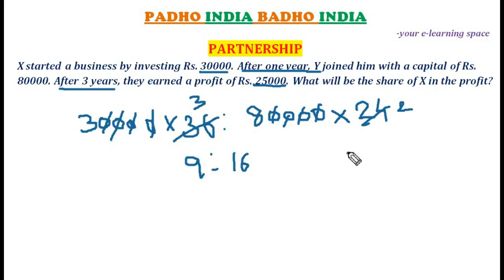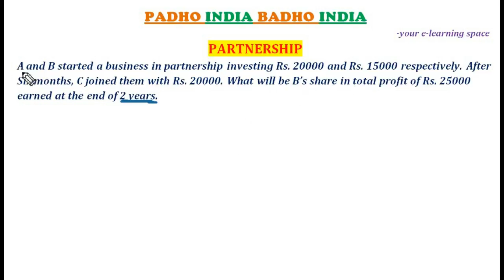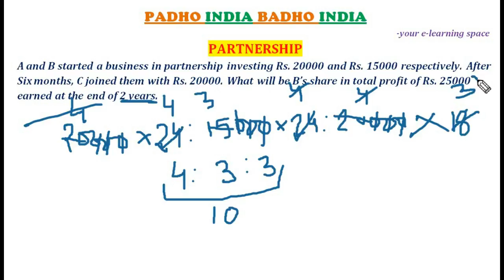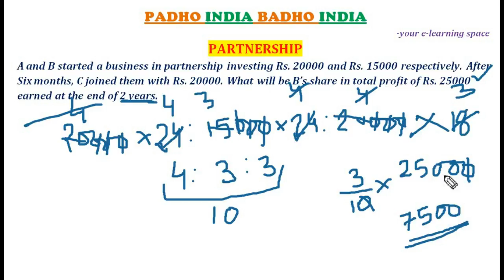Partnership Concept l With solved Important Questions l Part -2 l Level – Intermediate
In this Video, We will learn about Partnership Concept l With solved Important Questions l Part -2 l Level – Intermediate

The information is both in Hindi and English. This information is helpful for those aspirants who are preparing their self for various competition exams. The information shown in this Video may be asked in various competition exams to be held in States or in Central Government jobs.